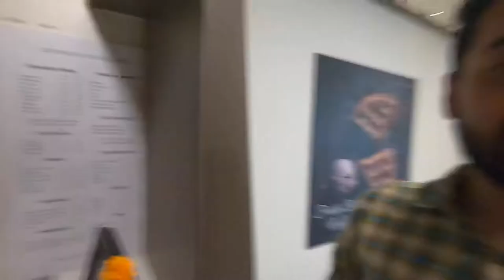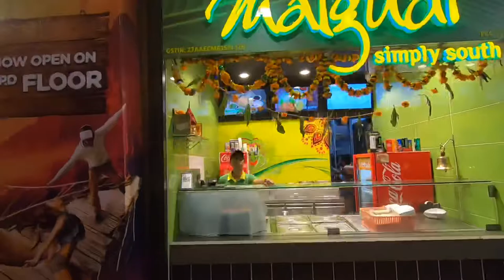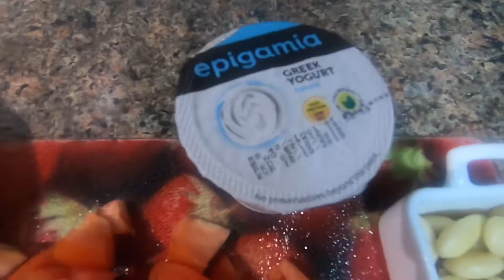Crazy Friend Meet up | Mall Hopping | Healthy Shahi Paneer Recipe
Meet my amazing friend sonal and recipe of Shahi paneer in healthy way